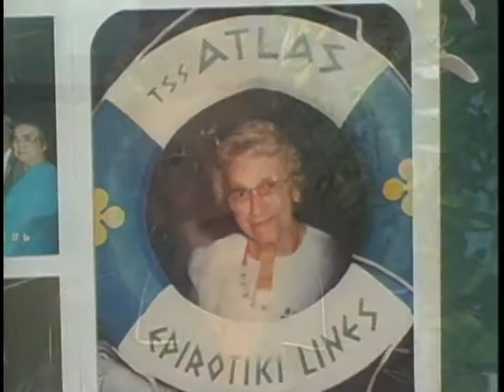Madame Fleur-de-Mai Grimard 100 ans